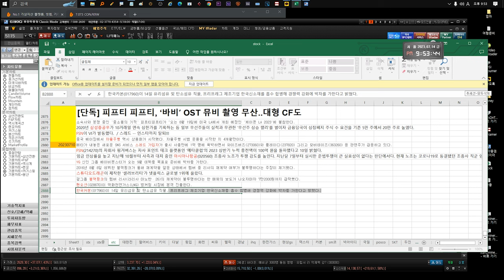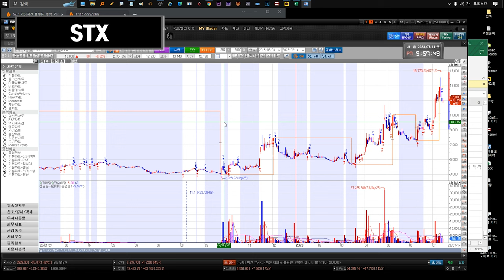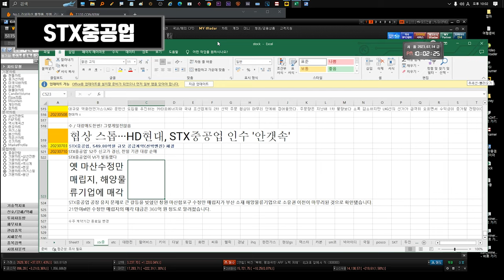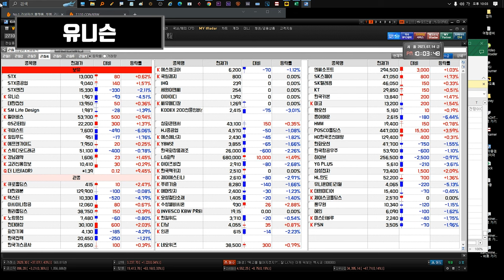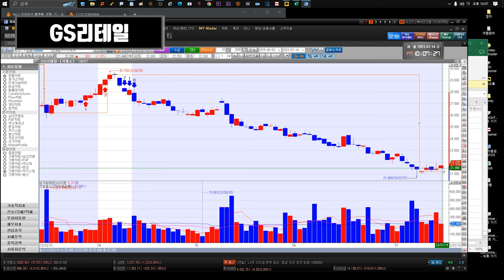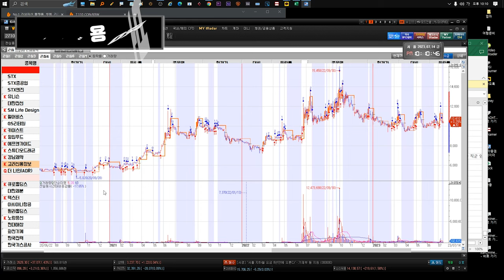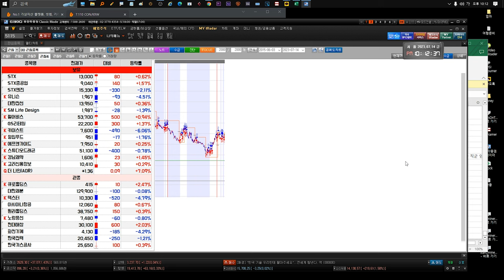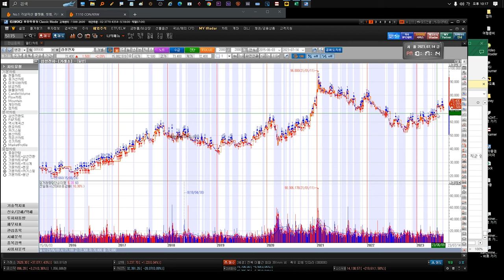230717 STX STX중공업 유니슨 대한전선 GS리테일 SM Life Design 펄어비스 gs리테일 키이스트 윙입푸드 에프앤가이드 고려신용정보